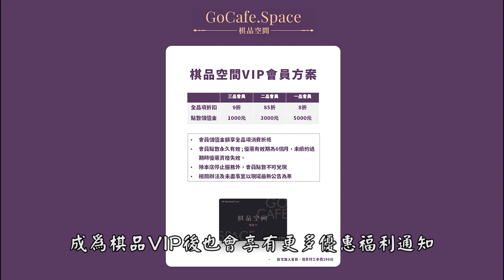【我的老天鵝衝九之路】【024】這年頭還有人記得中國流怎麼下嗎?